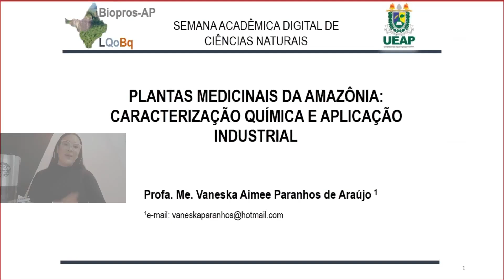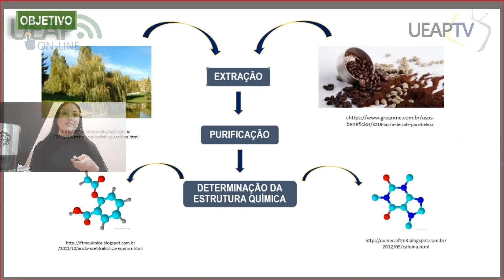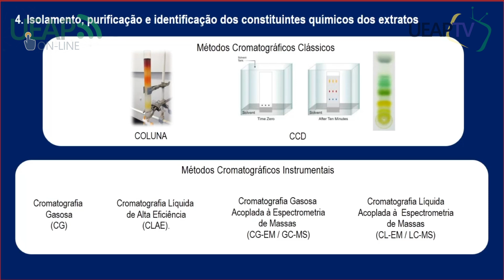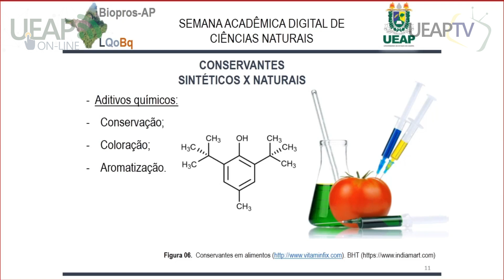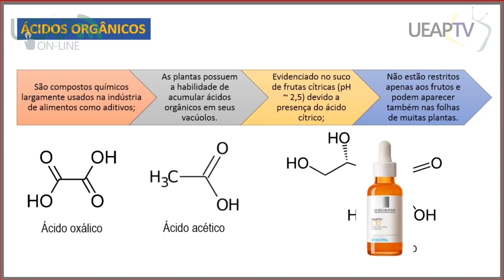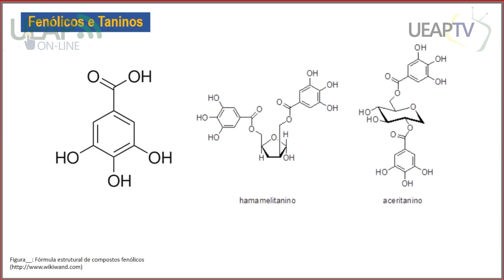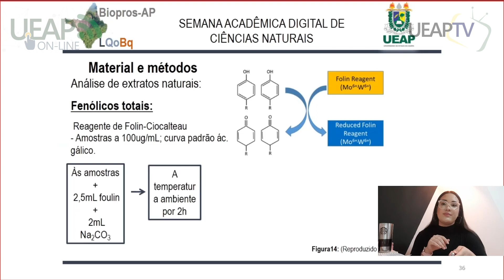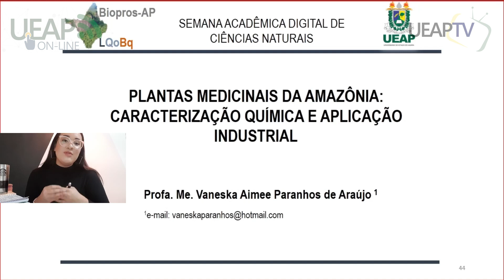PLANTAS MEDICINAIS DA AMAZÔNIA: CARACTERIZAÇÃO QUÍMICA E APLICAÇÃO INDUSTRIAL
Este vídeo é de autoria da Profª. Ma. Vaneska Aimee Paranhos do Colegiado de Licenciatura em  Química - UEAP.

O vídeo faz parte da Programação da Semana Acadêmica Digital de Ciências Naturais e fala sobre caracterização química de espécies vegetais através de métodos qualitativos e instrumentais, como forma de identificação de princípio ativo. E, uma vez que este é identificado, o estudo da aplicação em diversos setores da industria, pode ser realizado.

Referências:

ANVISA – Agência Nacional de Vigilância Sanitária. Regulamento Técnico sobre os Padrões Microbiológico para Alimentos, 2001. Acessado em: 07 de Julho de 2017.
BRAND-WILLIAMS, W.; CUVELIER, M. E.; BERSET, C. Use of a Free Radical Method to Evaluate Antioxidant Activity. Academic Press Limited, v. 30, p. 25–30, 1995.
 BRASIL. Farmacopeia Brasileira. Agência Nacional de Vigilância Sanitária.12 ed. v.1.Brasília, 2001.
BRASIL. Ministério da Agricultura, Pecuária e Abastecimento. Instrução Normativa, n0 62, 2003.
 BRASIL. Farmacopeia Brasileira. Agência Nacional de Vigilância Sanitária. 5 ed. v.2.Brasília, 2010.
 PEREIRA, M. G. Aplicação de Antioxidantes Naturais em Carne Mecanicamente Separada (CMS) de Ave. 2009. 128 f. Universidade Federal de Santa Maria. 2009
 KARAMAN, I. et al. Antimicrobial activity of aqueous and methanol extracts of Juniperus oxycedrus L . Journal of Ethno-Pharmacology, v. 85, p. 231–235, 2003.
 RABANAL, R. M. et al. Antimicrobial studies on three species of Hypericum from the Canary Islands. Journal os Ethno-Pharmacology, v. 81, p. 287–292, 2002.
 SANTOS, M. H. DOS et al. Influência do processamento e da torrefação sobre a atividade antioxidantes do café. Química Nova, v. 30, n. 3, p. 604–610, 2007.
Endereço do Currículo Lattes da Profª. Ma. Vaneska Aimee Paranhos

UEAP TV, o conhecimento mais perto de você!

CRÉDITOS

PRODUÇÃO DO VÍDEO: Vaneska Paranhos
DESIGN GRÁFICO: Klewerson Régys Rodrigues
EDIÇÃO DE VÍDEO: Diego Rocha
EQUIPE UEAP TV